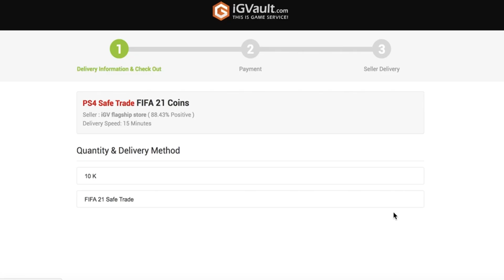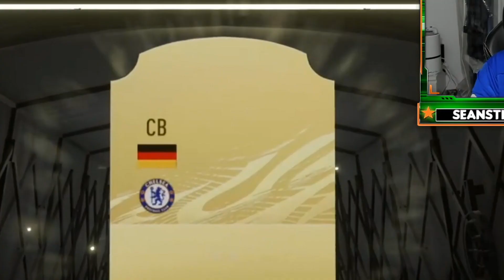100+ PREMIUM PL LEAGUE TOTY UPGRADE PACKS (FIFA 21)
In todays video i open well over 100 toty upgrade premier league packs on fifa 21 hoping for de bruyne, kimmich or bruno fernandes!

In this video we try use: FIFA 21 packs, brooksy, brooksy hd, toty, fifa 21 toty, toty pack opening, itshaber, premier league upgrades, TOTY Midfielders, Fifa 21 Premium PL Upgrade, PL upgrade fifa 21, PL upgrade Pack, PL upgrade sbc, PL upgrade packs fifa 21, TOTY PL upgrade, TOTY PL packs, PL Packs, PL SBC, Premier league upgrade pack, premier league upgrade packs fifa 21, premier league upgrades fifa 21, TOTY premier league upgrade packs, TOTY upgrade packs, TOTY Bruno Fernandes, TOTY KDB, fifa 21

pg family friendly clean fifa 21 video